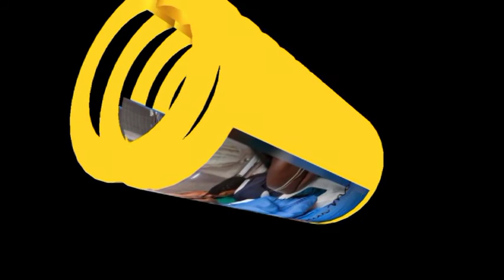FUNERAILLES DE JEAN LOUIS MUDINGA SALLE 1